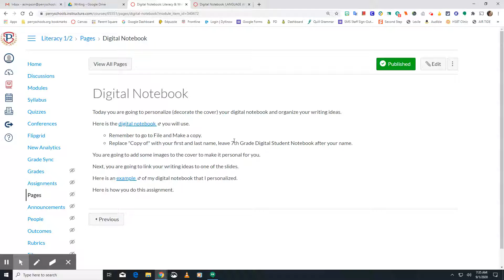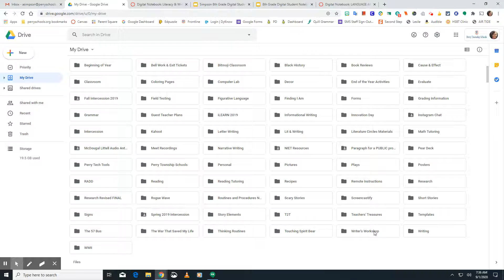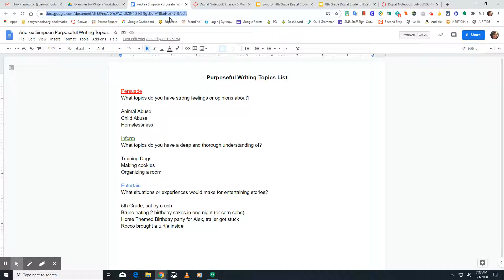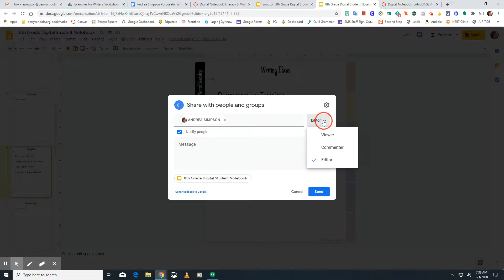Personalizing Your Digital Notebook